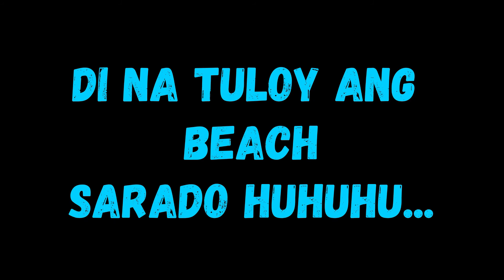NAUMBAG NI MOMMY BOSSING KULIT KASI ARAY...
isang magandang araw ulit mga bossing tamang gala lang tayo ngayon ingats po tayong lahat power on...